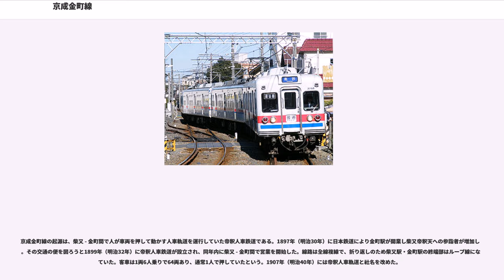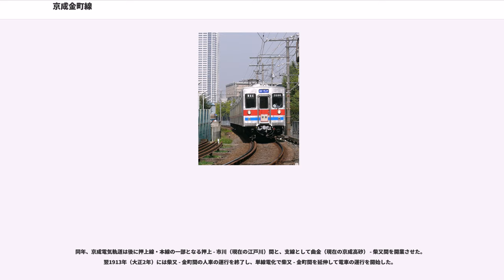京成金町線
金町線（かなまちせん）は、京成高砂駅と京成金町駅を結ぶ、京成電鉄の鉄道路線。全線が東京都葛飾区内を走行する。駅ナンバリングで使われる路線記号はKS。

営業キロ2.5kmの路線で密集した住宅街に囲まれている。東京23区内の旅客営業路線では東武大師線と同様、数少ない全線単線の路線である。柴又駅 - 京成金町駅間の柴又街道と併走する区間は直線であり、線形が良い。駅数はわずか3駅で、唯一の中間駅である柴又駅は、「柴又帝釈天」「葛飾柴又寅さん記念館」「矢切の渡し」などの最寄駅であることから、地元住民の利用に加えて柴又帝釈天への参拝客や、映画『男はつらいよ』関係地を巡る観光客の利用も多い。短距離ながら本線・成田空港線（成田スカイアクセス）・北総鉄道北総線と東日本旅客鉄道（JR東日本）常磐線を結び、両端の駅で都心方面と接続することから朝夕は上下方向共に通勤利用が多く混雑する。

映画『男はつらいよ』でも、映画シーンの中でこの路線が多く登場した。主演の渥美清死去後の1996年8月には「ありがとう寅さん」、1998年8月には「おかえり寅さん」のヘッドマーク付き電車が、2008年には映画『男はつらいよ』公開40周年を記念したラッピング電車が運行された。2010年7月5日より、葛飾区のPRとして『男はつらいよ』および『こちら葛飾区亀有公園前派出所』のラッピング電車が運行されていたが、ともに運行を終了している。

京成高砂駅付近の金町線高架化が完成した2010年7月5日に行われたダイヤ改正より、金町線は全列車が京成高砂駅 - 京成金町駅間の折り返し運行となり、京成高砂駅では他の路線と改札も分離した高架専用単式1面1線ホーム（5番線）を発着に使用し、平日朝夕は10分間隔、日中は15分間隔で運転されている。全線単線となり、早朝・深夜をのぞいて、元々複線区間の終点であった柴又駅で列車交換を行うダイヤとなっている。2012年10月21日のダイヤ改正時点では、平日ダイヤで89往復、土休日ダイヤで75往復が設定されている。

すべての列車が普通列車で、4両編成で運行される。

京成高砂駅の金町線高架化前は、日中は線内折り返しの普通列車が京成高砂駅の地上にあった島式の4番線ホーム（金町線専用ホームではなく、京成本線や北総線も発着していた）を利用して20分間隔、通勤・通学時間帯のラッシュ時は10分間隔で運行されていた。また、京成本線と直通し京成上野駅を発着する列車が設定されていた。そのほかに、少数ながら押上線と直通し押上駅を発着する列車の設定もあった。本線・押上線に直通する列車は、全区間にわたって各駅に停車する普通列車として運転された。
現在他社線乗り入れはないが、1987年から1998年までの大晦日の終夜運転時に限り、京急線横浜駅（1998年のみ新逗子駅）からの普通列車が都営浅草線・押上線を経由して京成金町駅まで4両編成で直通運転をしていた。長期にわたり運転をしていながら「金町」の方向幕を用意せず、サボを吸盤で先頭車に貼り付けていた。運行車両は京急旧1000形、1500形であった。また、1999年元旦には京急600形も充当され、京成金町駅からの折返しは羽田空港（現・羽田空港国内線ターミナル）行の「エアポート初日号」（京急線内は快特）として運転された。

2009年の6月30日には青電塗装の3300形リバイバルカラー車両を用いた「京成創立100周年記念列車」が運行された。このときの種別は「特急」であったが金町線内は各駅に停車している。金町駅到着後は回送電車となり高砂検車区まで回送された。

金町線では、毎年1月の正月三が日と、7月の「葛飾納涼花火大会」で臨時列車を運転し、前者は日中10分間隔（2010年までは、通常20分間隔 2011年は、通常15分間隔）、後者は夜間10分間隔（通常は10 - 20分間隔）に増発される。

京成金町線の起源は、柴又 - 金町間で人が車両を押して動かす人車軌道を運行していた帝釈人車鉄道である。1897年（明治30年）に日本鉄道により金町駅が開業し柴又帝釈天への参詣者が増加した。その交通の便を図ろうと1899年（明治32年）に帝釈人車鉄道が設立され、同年内に柴又 - 金町間で営業を開始した。線路は全線複線で、折り返しのため柴又駅・金町駅の終端部はループ線になっていた。客車は1両6人乗りで64両あり、通常1人で押していたという。1907年（明治40年）には帝釈人車軌道と社名を改めた。

1909年（明治42...